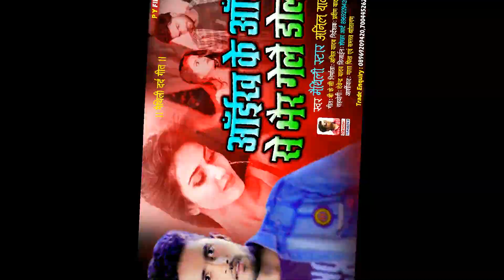Anil Yadav New Sad Song 2021 | आईख के आंसू से भैर गेल डोल गे | Dardbhara Maithili Song Anil Yadav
➟ Song - Rusal Chhi Kiya Jaanu Hamra Se Bol Ge
➟ Singer- Maithili Star Anil Yadav
➟ Lyrics- B K C
➟ Digital Head - Praveen R Yadav
➟ Music Directer - Munna Raj Madhubani
➟ Mixx And Mastering - Maa Durga Music Tenuahi Chauk

P Y Films
Maithili Dj Song 2021 New
maithilianil yadav
anil yadav maithili song 2021 dj
anil yadav new song maithili 2021
anil yadav ka dard bhara video
dard bhara maithili geet
dard bhara maithili gana
dard bhara maithili gana anil yadav
Latest maithili sad song anil yadav
dharmendra nirmaliya sad song 2021 new
dharmendra nirmaliya sad song 2021 dj
dharmendra nirmaliya ka sad song 2021
dharmendra nirmaliya ka new sad song 2021
bansidhar chaudhary sad song 2021 dj